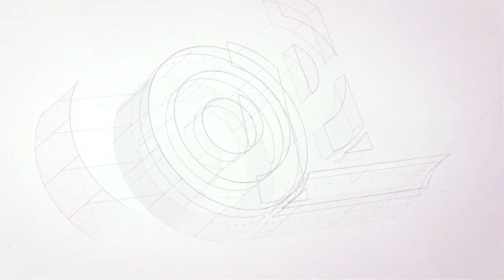TESA® RUBAN D'EMBALLAGE PREMIUM ÉCOLOGIQUE 4313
Le ruban Tesa® 4313 est fabriqué à partir de papier provenant de sources durables et est respectueux de l'environnement.

CARACTÉRISTIQUES

- Support papier avec revêtement anti-adhésif sans silicone.
- Adhésif en caoutchouc synthétique.
- Haute adhérence.
- Haute adhérence.
- Sans solvant.
- Sans chlore, uniquement des dérivés d'huiles minérales.
- Élimination écologique par traitement thermique.
- Peut être recyclé selon la méthode INGEDE 12.
- Disponible en brun et en blanc.

APPLICATIONS

- Parfait pour sceller les cartons de petite et moyenne taille.
- Promotion de la marque et publicité.
- Convient aux distributeurs manuels et automatiques.